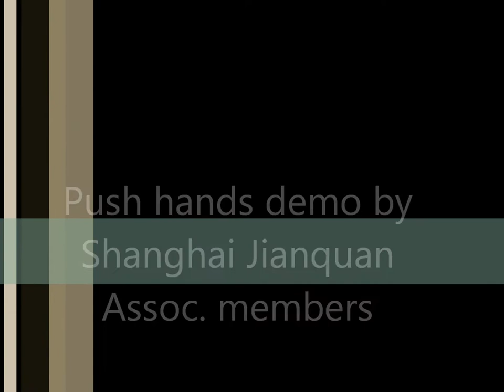Tai Chi Pushhands Jianquan Assoc members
Putuoshan, China 2007 Demo. Members of Jianquan Taichichuan Assoc. Shanghai demonstrate wu style pushhands